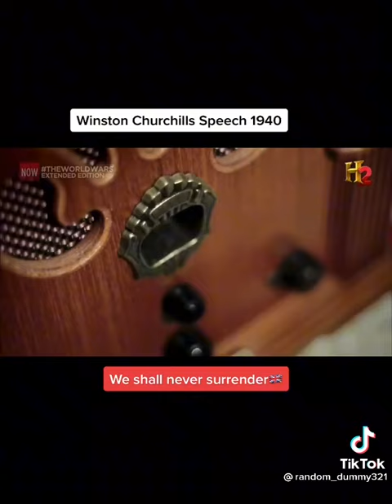the usa will never surrender